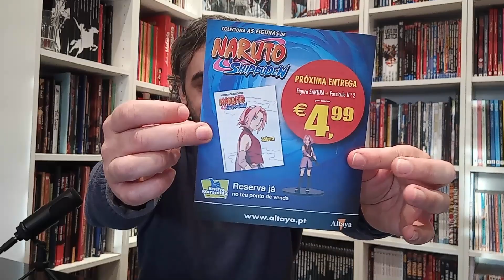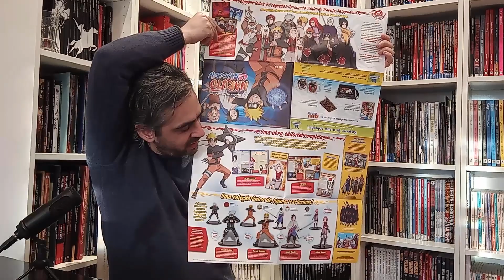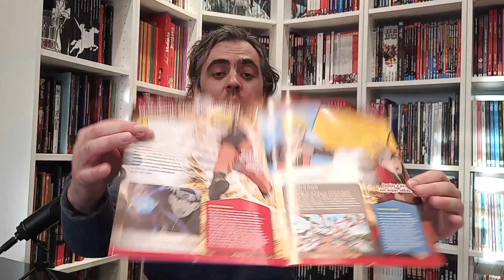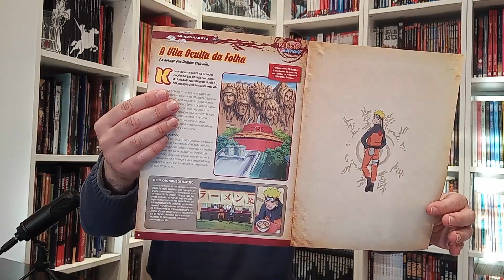Unboxing Naruto Shippuden Figuras de Coleção (Altaya, Planeta de Agostini)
Chegou a Portugal mais uma coleção Altaya, da Planeta de Agostini, desta vez dedicada ao manga de sucesso Naruto! São 80 figurais semanais durante 20 meses. Aqui fica o unboxing e as primeiras impressões.

Naruto Shippuden